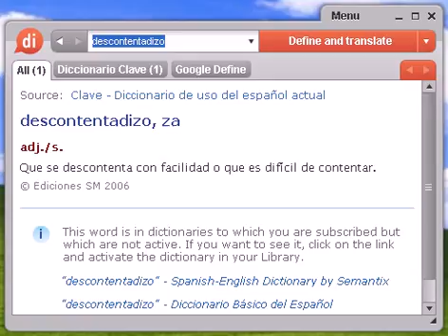Definición de descontentadizo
descontentadizo, diccionario, definición, significado, español, castellano, dixio